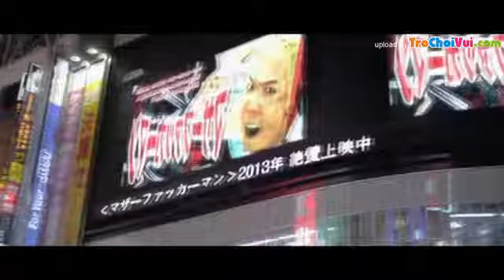Trailer phim Chuyến bay kỳ quặc - Fasten Your Seatbelt